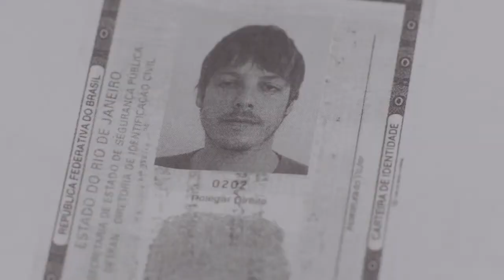Meu Passado Me Condena (trailer HD)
Quando Fábio (Fábio Porchat) e Miá (Miá Mello) se encontram, é amor à primeira vista. Eles se casam um mês depois de se conhecerem e decidem viajar à Europa em um cruzeiro em lua de mel. Só que, durante a viagem, eles encontram seus antigos namorados, Beto (Alejandro Claveaux) e Laura (Juliana Didone), que hoje estão juntos e também passam sua lua de mel.